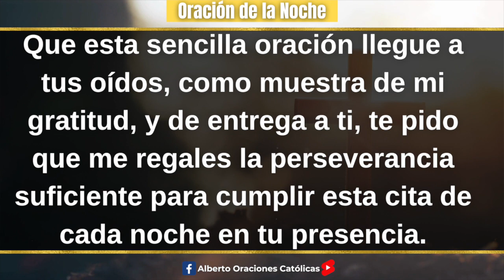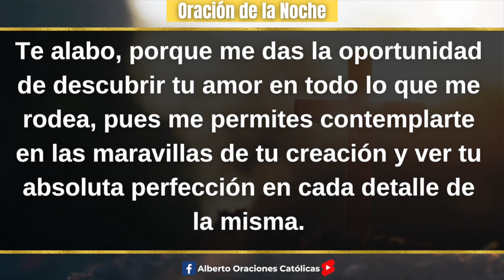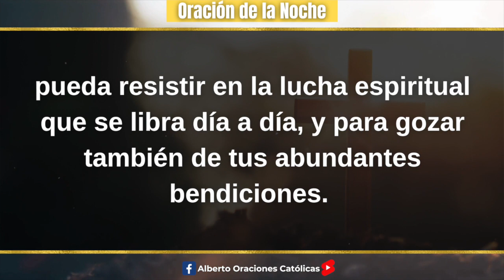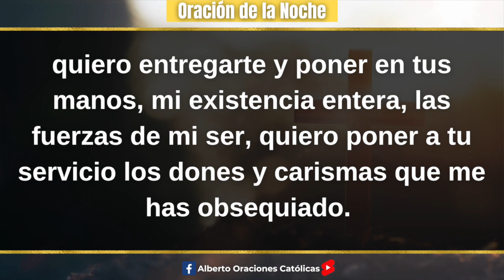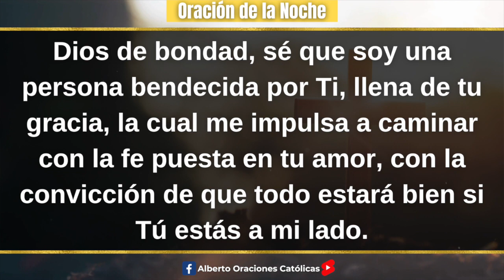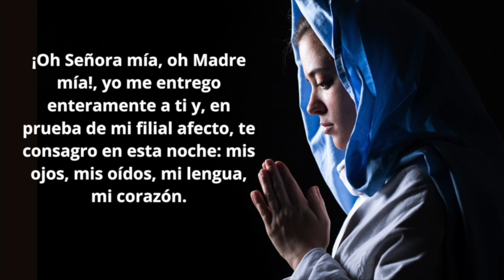Oracion de la Noche Católica de hoy Lunes 5 de febrero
Oración de la Noche de hoy LUNES

Oración de la Noche Católica